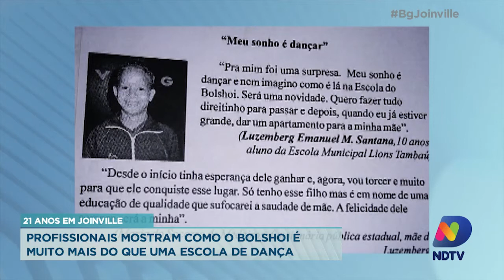Bolshoi completa 21 anos em Joinville